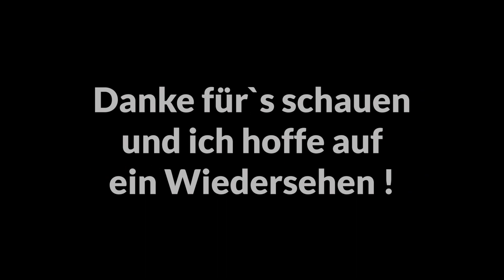Heimfahrt-Teil 2/3 am 25.08.21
Nach der kurzen Pause geht es bei kühlem Wetter weiter Richtung Trieben über den Pyhrn-Pass. Aber da wir ja gut in der Zeit waren, haben wir uns noch unterwegs einen Kaffee bzw. ein alkoholfreies Getränk gegönnt, die Kollegen haben dazu genüßlich eine (oder zwei) Zigarette(n) geraucht und wir gingen auch alle auf die Pippi-Box 😉. Leider haben wir uns etwas vertratscht und kamen in Trieben später an, als vereinbart. Es war aber eine sehr schöne Fahrt und wir kamen dort auch gesund an ! Danke nochmals den Freunden aus Oberösterreich für die Begleitung ! ✌🏻